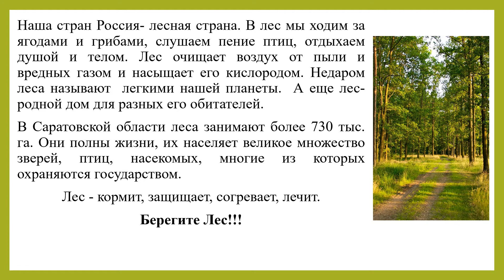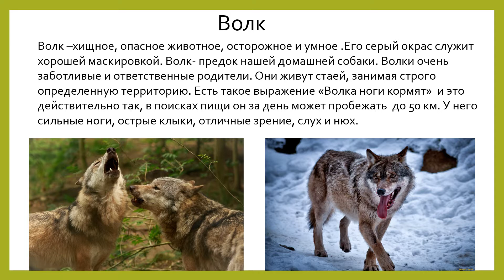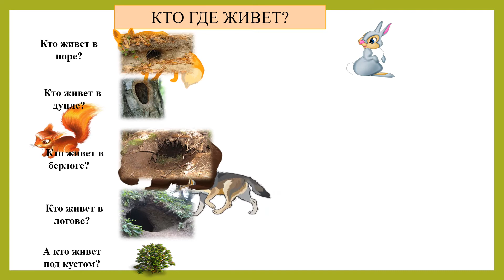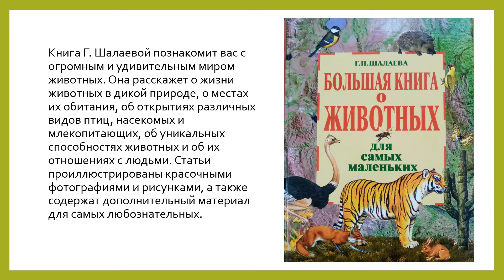Видеопрезентация «Животные наших лесов».